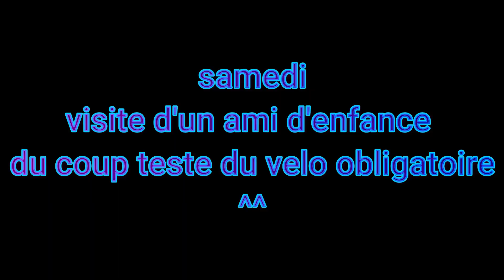VELOTAF EN VELOMOBILE SEMAINE 20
montage vidéo de la semaine 20 de velotaff en vélomobile strada .
samedi visite d'un ami d'enfance reymiel du coup c’était obliger de faire essayer cette alternative a la voiture !

LE VELO et accessoire :
velomobiel strada de 2009 a assistance électrique ( vae )
moteur bafang BBS02 36v 250w bridé a 25 km/h
mono plateau : plateau de série BAFANG BBS01 BBS02 52 dents
cassette 8 vitesse 11-32 SRAM
Amortisseur/suspension avant : d'origine
Amortisseur/suspension arrière :
pneu avant : Schwalbe - Pneu Big Apple 20 x 2.00
pneu arrière : Schwalbe - pneu marathon 26 x 1.75
Frein tambour Sturmey Archer 90 mm

le matériel multimédia :
appareil photo nikon d3200
caméra gopro 7 white
photo de la semaine prise avec un téléphone portable Crosscall Core-X3 Bleu

pour voir les photo du jour :
sur twitter:

les hashtag :
                                                   a plus dans le bike ^^